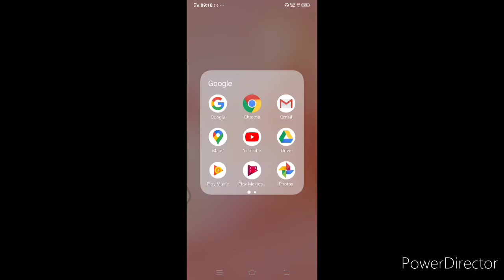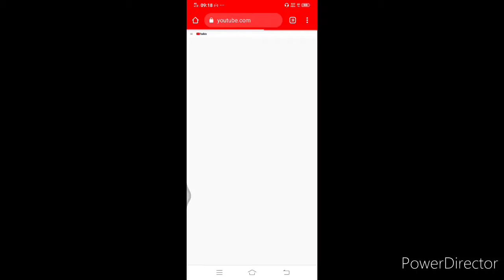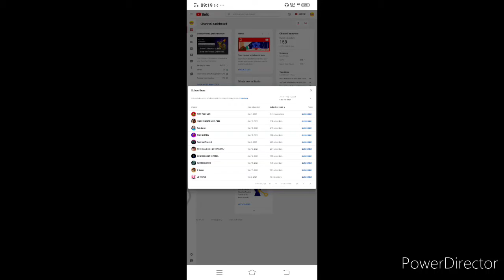How to see your Subscriber .आप अपने सब्सक्राइबर को कैसे देखे। Full guide in hindi.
Namskar dosto🙏🙏

My Name is abhishek maurya and

Dear friend, aaj hm jannege ki hmare YouTube channel me Jo subscribers hote Hai, hm unko kaise dekh skte Hai. Bahut hi aasan Hai dosto, aap kuch simply interaction follow kare aur apne channel ke subscribers ko dekhe.

Yah kaise, Youtube tips in hindi,